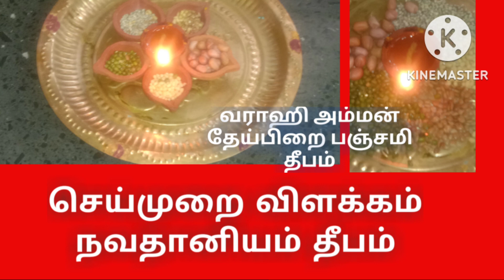varahi amman panchami deepam /varahi valipatu/panam pirachanai thera navathniyam deepam